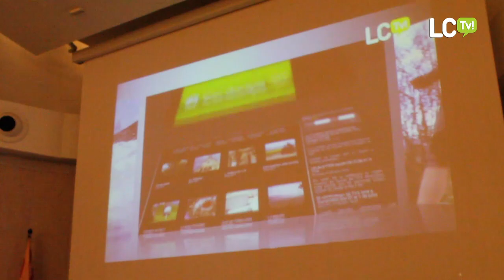2011-12-02 PRESENTACIÓ LCTV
La nova televisió online de La Cerdanya, ja és una realitat. L'equip de LaCredanyaTV.com, s'ha presentat en públic aquest divendres 2 de desembre a les 8 del vespre. Hi han assistit representants públics, empresaris i gent de la comarca que ha volgut conèixer de prop aquesta nova iniciativa empresarial.

La presentació ha comptat amb unes paraules de cloenda de l'alcalde de Puigcerdà, Albert Piñeira, que ha parlat de la nova televisió online com una eina de comunicació turística, comercial i de serveis a l'abast de tothom a través de les noves tecnologies.

LCTV - La Cerdanya Televisió
Puigcerdà